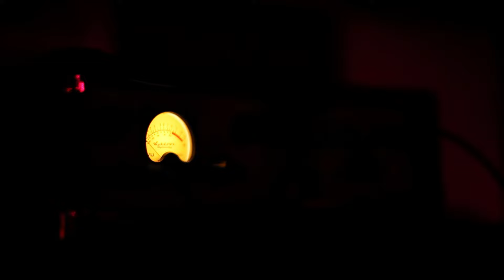Moonflower - "Fantasmas".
Agradecimientos: Alfonso Calza / Wah Wah Club, Valencia.

'Fantasmas' es una canción de Moonflower extraída de su álbum debut 'First Time', que se grabó en el estudio Blackout Musice de Valencia [w en 2011. 'Fantasmas' se grabó en directo en la sala Wah Wah Club de Valencia, el 29/12/12.

Autores:
María Blanca López Menadas
Josep Bartual Roig
Thomas Mantovani
Ignacio Martín Juan